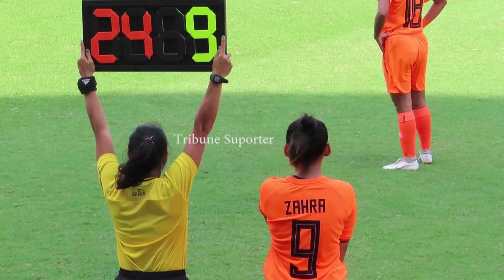Aksi ZAHRA MUS Cantik Banget Saat Pertandingan Liga 1 Putri Bersama Persija Jakarta